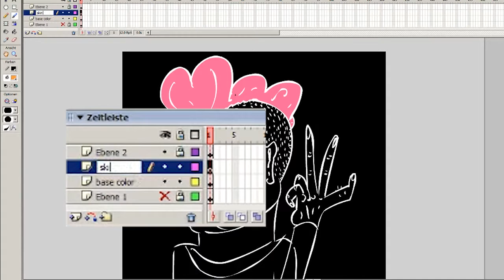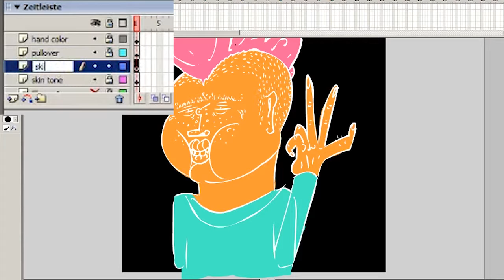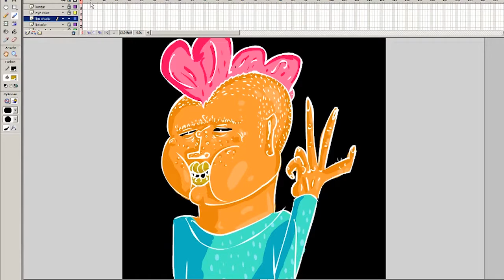Animation Tutorial: How to Colorize